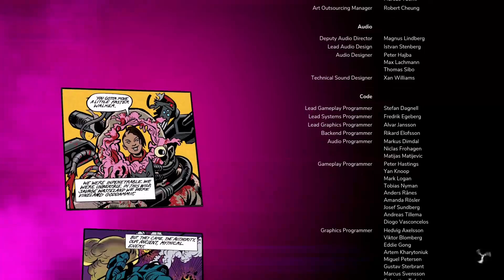Rage 2 Final Mission Xbox One X Enhanced Playthrough Pt 6